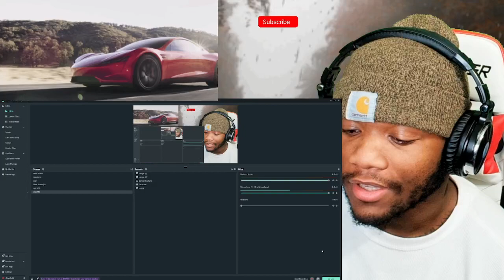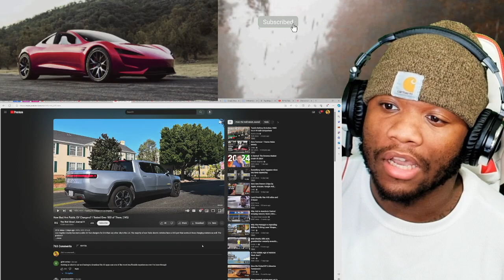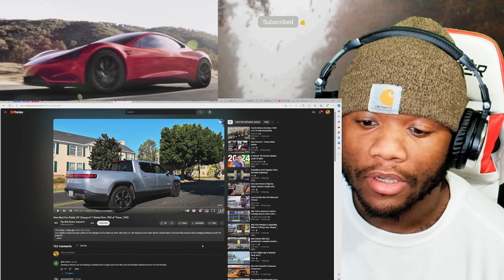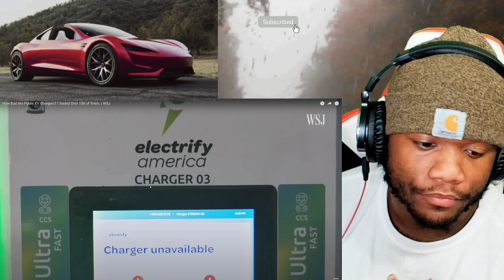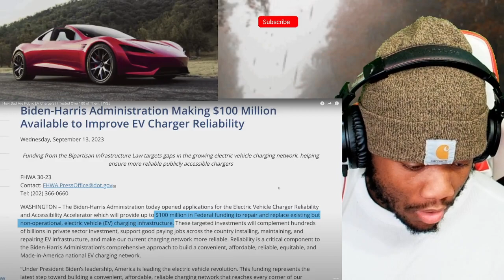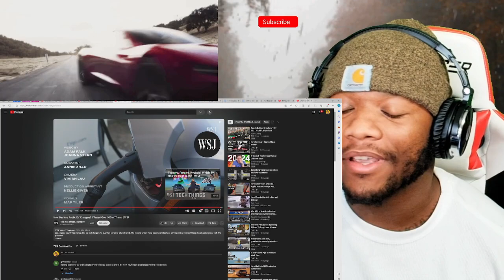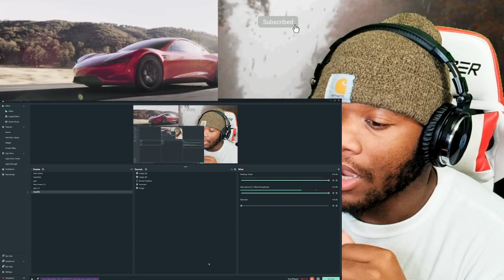Shocking Results! The Truth About Public EV Chargers Revealed After Testing Over 100!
How Bad Are Public EV Chargers? I Tested Over 100 of Them. The majority of non-Tesla electric vehicles have a CCS port that works at these charging stations as well. The problem?